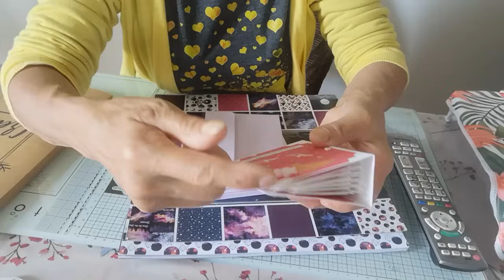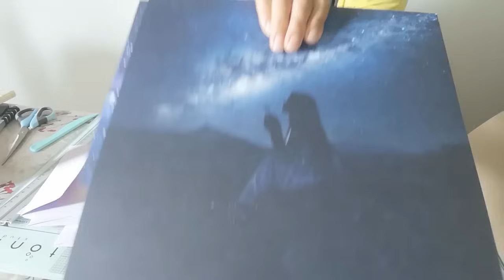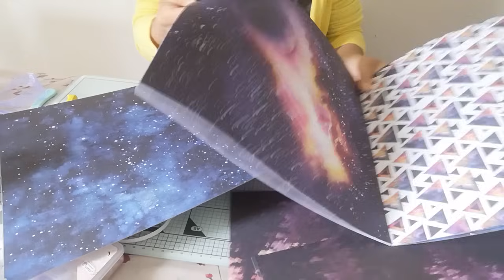TUTO ALBUM POUR PHOTOS 10X15 💯 ACTION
Pour faire partie du groupe des SDC 💜

IL FAUT RÉALISER UN HHH

ET ME LE FAIRE PARVENIR AFIN D'OBTENIR UN NUMÉRO